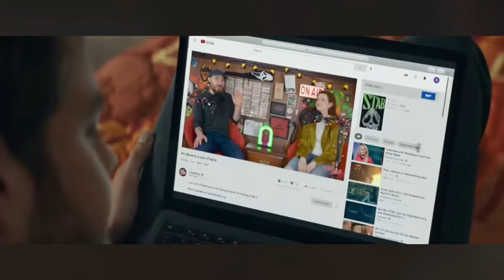Voice over cameos in Scream 2022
Let me know if I missed any